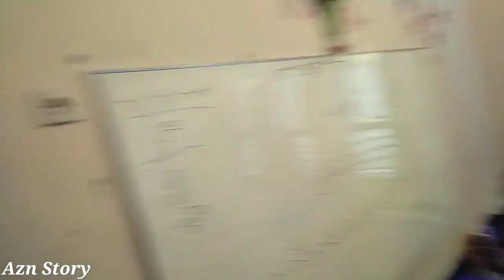Geger! Mencoba Adzan Mekkah Didepan Anak2 Saking Merdunya Semua Penasaran Cengkoknya Unik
Mencoba Adzan Mekkah paling unik Cengkoknya anak anak semua pada penasaran Terpana sama Adzannya.